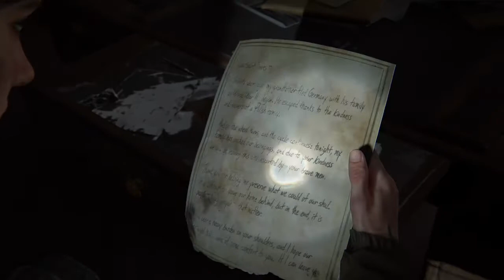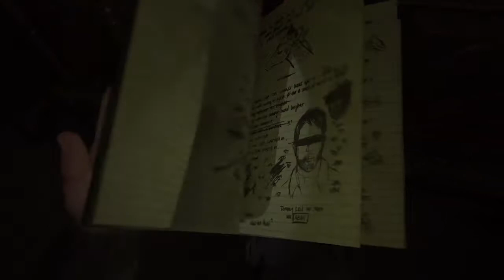The Last of Us: Parte II #12 - La sinanoga - Gameplay comentado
Gameplay de The Last of Us: Parte II, la secuela de mucho más que un juego de Zombies. Continúan las aventuras de Ellie.

1080p 30fps jugado en Ps4 Pro